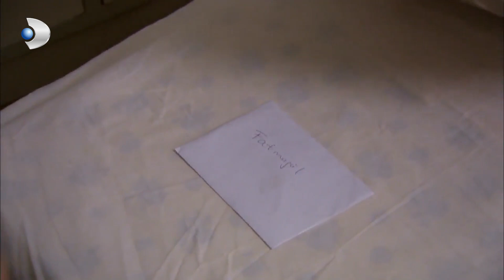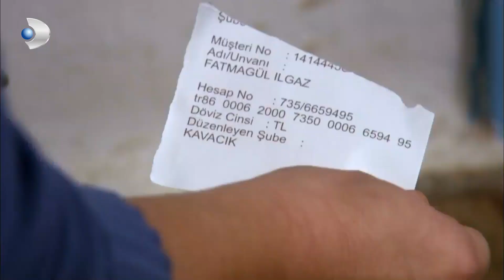Fatmagül, Kerim'e Haykırıyor - Fatmagül'ün Suçu Ne? | Özel Sahneler